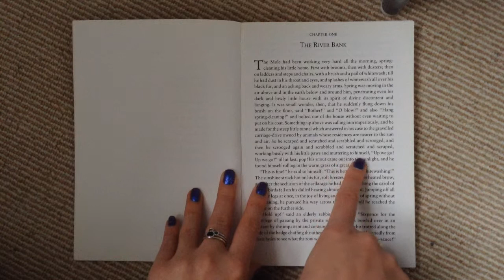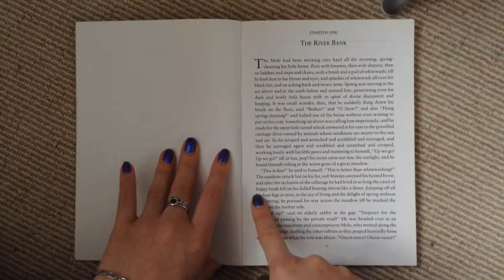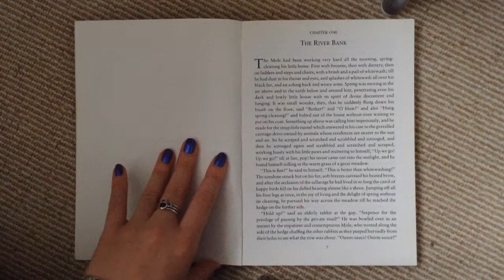COMMENT AMÉLIORER VOTRE LECTURE EN ANGLAIS: The Wind in the Willows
Je lis lentement en anglais :)